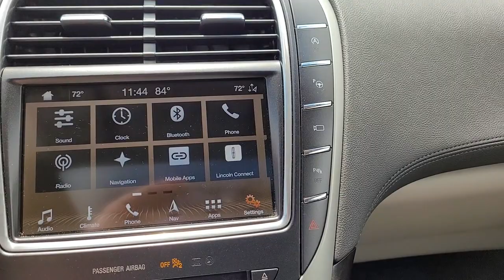2019 LINCOLN NATULIS Urbandale, Waukee, West Des Moines, Johnston, Des Moines KBL23470NT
Magnetic Gray Metallic Used 2019 LINCOLN NATULIS available in Urbandale, IA at BMW of Des Moines. Servicing the Urbandale, Waukee, West Des Moines, Johnston, Des
2019 LINCOLN NATULIS Reserve AWD - Stock#: KBL23470NT - VIN#: 2LMPJ8LP0KBL23470

CARFAX 1-Owner GREAT MILES 22501! PRICE DROP FROM $51991 FUEL EFFICIENT 25 MPG Hwy/20 MPG City! Sunroof Heated Leather Seats NAV Alloy Wheels Panoramic Roof Power Liftgate All Wheel Drive Turbo CARGO UTILITY PACKAGE AND MORE! KEY FEATURES INCLUDE: Navigation Panoramic Roof Power Liftgate. Rear Spoiler Leather Seats Sunroof All Wheel Drive Onboard Communications System Aluminum Wheels Remote Trunk Release. OPTION PACKAGES: ENGINE: 2.7L TWIN-TURBOCHARGED V6 3.65 Axle Ratio LINCOLN NAUTILUS TECHNOLOGY PACKAGE 360 Degree Camera rear camera wash Front Park Aid Sensors Active Park Assist DRIVER ASSISTANCE PACKAGE Adaptive Cruise Control (ACC) stop-and-go and lane centering Collision Mitigation System distance alert/distance indication (DA/DI) and evasive steer assist (ESA) Adaptive Steering ULTRA COMFORT (22-WAY) SEATS W/ACTIVE MOTION power thigh extender and power head restraints CARGO UTILITY PACKAGE Molded Plastic Storage Bins spare tire vanity cover located under the cargo floor 110V/150W AC Power Outlet Interior Cargo Cover Rear Cargo Management System liftgate scuff plate cargo net and two (2) chrome cargo tie-down hooks Cargo Compartment w/Reversible Mat CARGO ACCESSORIES AND MAT PACKAGE Durable Lightweight Rubber Cargo Mat Rear Bumper Anti-Scratch Pad/Load Protector All-Weather Floor Liners. AFFORDABILITY: Reduced from $51991. BUY WITH CONFIDENCE: CARFAX 1-Owner MORE ABOUT US: Experience the Difference - Youll Be Glad You Did! Thank you for choosing BMW of Des Moines Our selection of New Certified Pre-Owned and Used vehicles is second to none! Our pre-owned vehicles are hand selected and fully inspected and priced at or below market value. We love trade ins and we also will buy your car whether you buy from us or not! Plus tax title license and $180 dealer documentary service fee. Price contains all applicable dealer incentives and non-limited factory rebates.